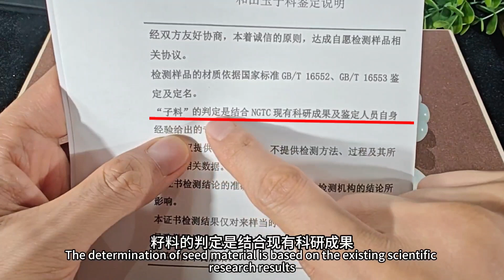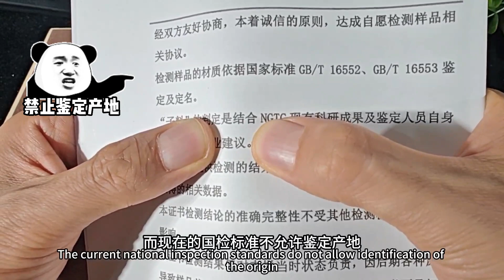籽料鉴定靠谱吗？所谓权威机构根本不敢担责，看图鉴定就纯坑小白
这个YouTube频道是新疆石头老纪的官方频道，各位小伙伴请认准目标！大美新疆，玉石共赏！石头老纪带你了解玉石的魅力。

This YouTube channel is the official channel of Xinjiang Stone Lao Ji, friends, please look for the goal, beautiful Xinjiang, enjoy the jade! Stone Laoji will show you the charm of jade.

Wechat：STLJ2324    加微信备注来意。